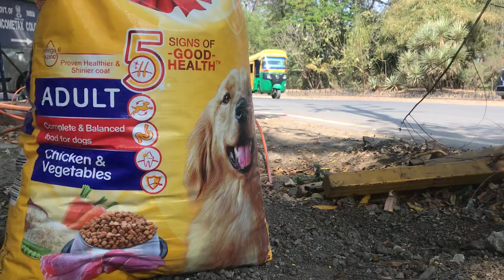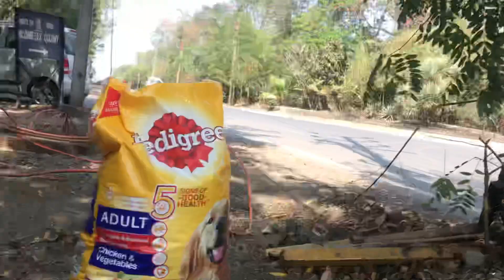विदेश के आया Indore प्रशासन को थप्पड़!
७००० किलोमीटर दूर Denmark से जब Dogitization को “दिशा जानी जी” का फोन इसीलिए आया की स्वच्छ शहर इंदौर की सड़क पर जी रहा स्ट्रीट dog भोलू की भूख का ख्याल उनके बर्दाश्त से बाहर हो रहा हैं और वे Denmark से भोलू और उनके अन्य साथियों के लिए भोजन भेजना चाहती हैं तो यह इंदौर प्रशासन के लिए एक वो करारा थप्पड़ हैं जो अंतरराष्ट्रीय मंच पर गूंजेगा।

इस video में आप Dogitization और “दिशा जी” की फोन वार्तालाप सुनेंगे और फिर एक बार फिर हम सब मिलकर भोलू और उसके जैसे जी रहे असंख्य स्ट्रीट dogs के लिए प्रशासन से अपील करेंगे की बेज़ुबानो के लिए भोजन पानी प्यार की जागरुकता करी जाए ताकी शहर का हर नागरिक पशुप्रेमी हो जाए।

बहुत बहुत धन्यवाद दिशा जी, छः food packets इन बच्चों को हर एक महीने एक एक deliver हो जाएँगे।